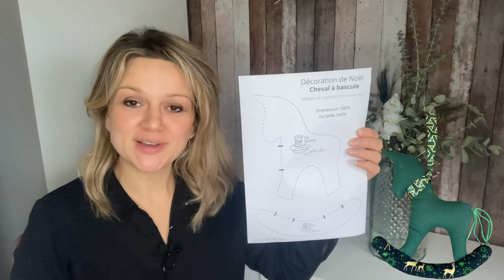Coudre une deco de Noël originale : DIY le cheval à bascule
Mon Noël 100% fait main

Apprenez à coudre vos décorations de Noël facilement grâce au patron PDF inclus.

Vous pourrez réaliser ce cheval à bascule à suspendre ou pour décorer également vos tables, intérieur …
 Amusez-vous et variez les plaisirs!

Projet de noël adapté aux débutants.

rubrique : fichier

➡️ Matériel

chutes de coton type cretonne ou popeline ( utilisez un tissu fin)
Cordelette de jute, rafia, ruban, fil.
Bouton, perles …

Retrouvez tous les détails dans la vidéo ;)

➡️ Sommaire

00:00 • Introduction ( abonnez vous  ;) )
00:47 • Matériel
01:18• Le patron
02:26 • Place à la couture , du cheval !
07:54 • La bascule
11:27 • Assembler le cheval à la bascule
15:55• Personnaliser vos réalisations
18:02 • Partagez vos versions ;)

 ➡️ Mes outils indispensables :

Ciseaux Fiskars
Petit ciseaux « broderie »
Retourne angle de précision
Découd vite
Stylo effaçable à la chaleur
Tapis de découpe fiskars
Cutter rotatif fiskars

➡️ partagez vos réalisations sur ma page si vous le souhaitez ;)

Bonne couture !

🧵 Les bobines dEme 🧵